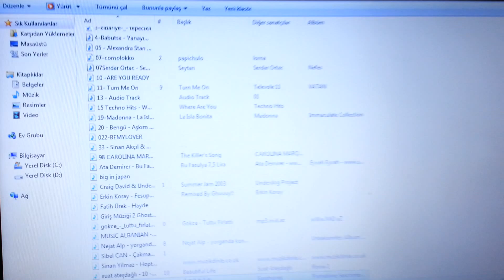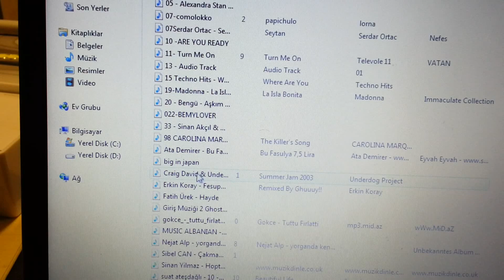MASTERLED SUYA BAS VURAN HOPARLÖR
MASTERLED+HOPARLÖR+SU